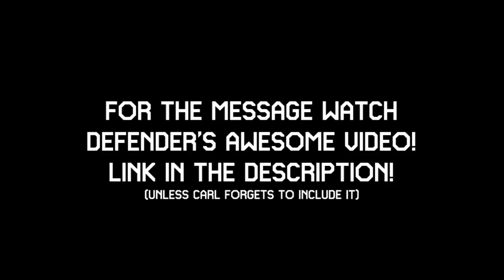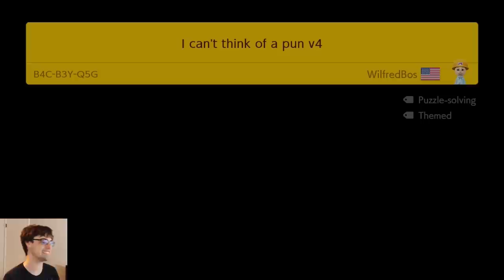THEY'RE ALWAYS ONE STEP AHEAD // Amazing Mario Maker 2 Troll Levels!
Larl's AphanTROLLsia: VNY-7QR-K0G

I Can't Think of a Pun: B4C-B3Y-Q5G